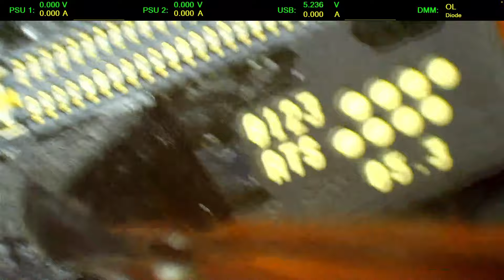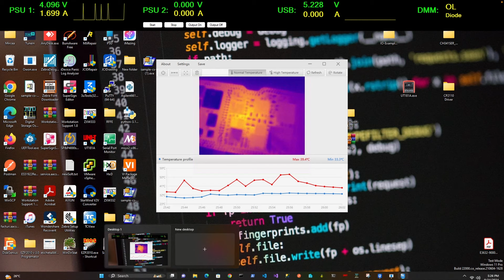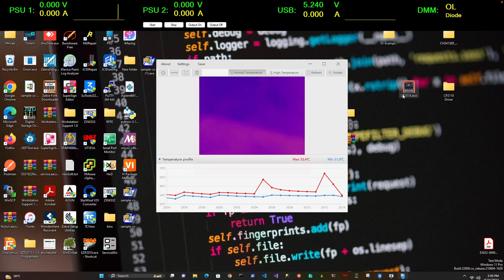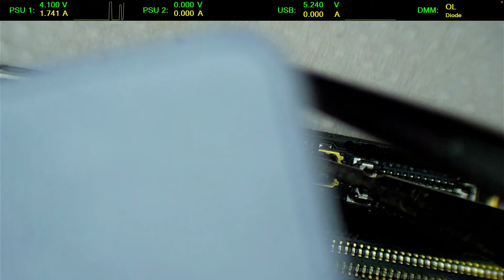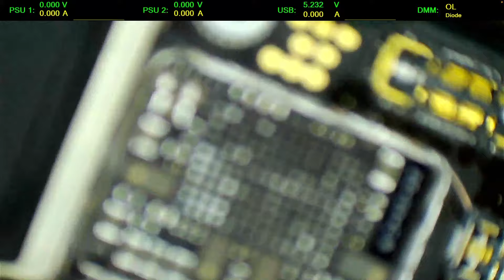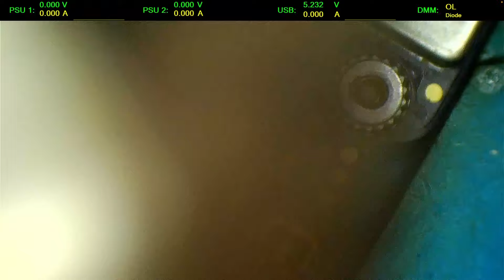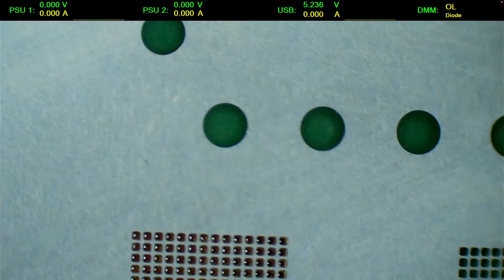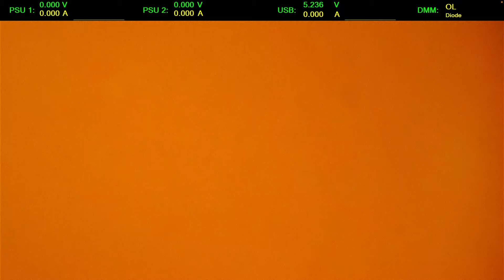iPhone 13 does not power on nor charge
We have an iPhone 13 dead, with no signs of charging or powering on.